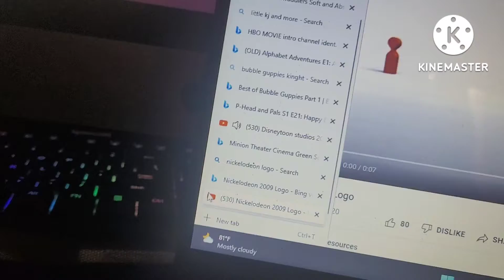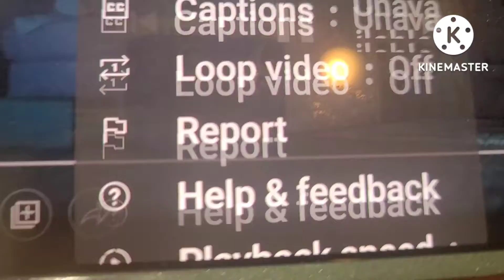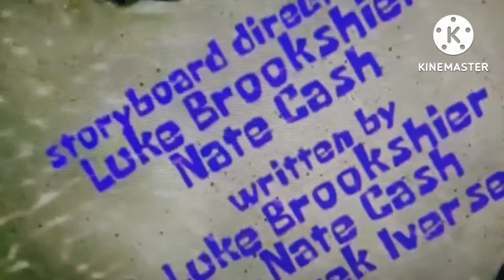July 10, 2022